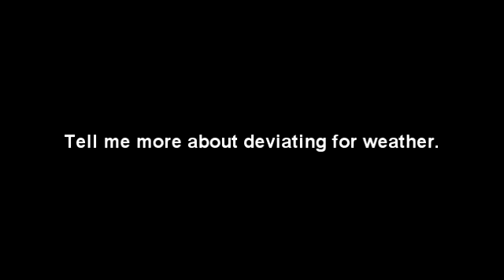Ask ATC: Weather Deviating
How can I deviate for weather?